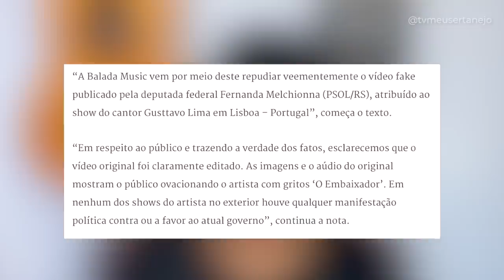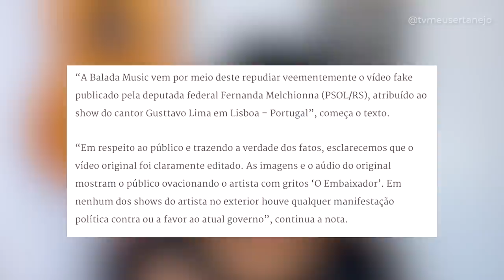GUSTTAVO LIMA é vítima de Fake News do BOLSONARO que deputada fez! (Protesto fake)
GUSTTAVO LIMA é VITIMA de FAKE NEWS de PROTESTO contra BOLSONARO apos a deputada federal do Psol compartilhar video!

Deputada federal Fernanda Melchionna (Psol-RS) divulgou vídeo falso de supostos gritos da plateia contra Bolsonaro em show de Gusttavo Lima